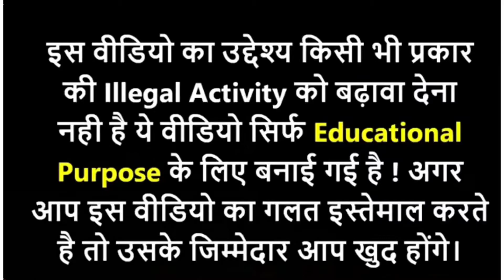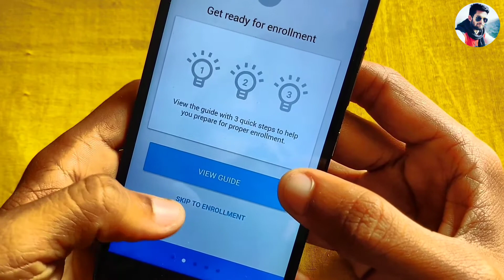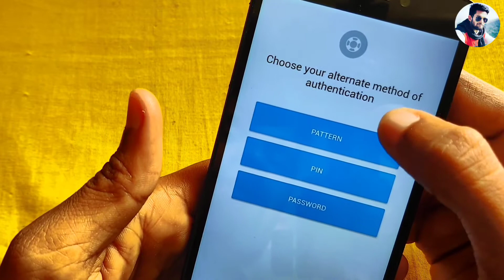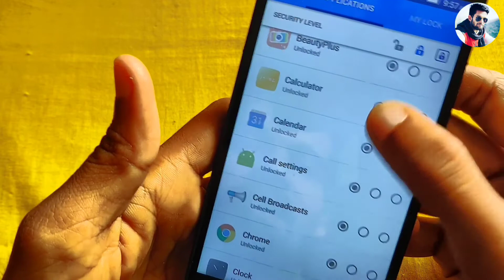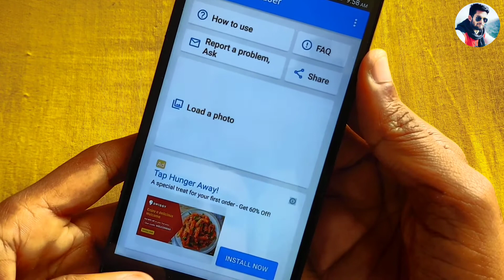Kisi bhi app par face lock kaise lagaye, whatsapp par face lock kaise lagaye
1. Dosto yadi aapne google pay par apna account nhi banaya he to niche di gayi link par click karke app ko install karle. Uske baad jab aap account banao tab ek code mangega jisme

2.  install phonepay App win 200 rupey minimum after 1st transaction

3. Instagram ID : @msjadoun7

4. Twitter ID : @msjadoun7